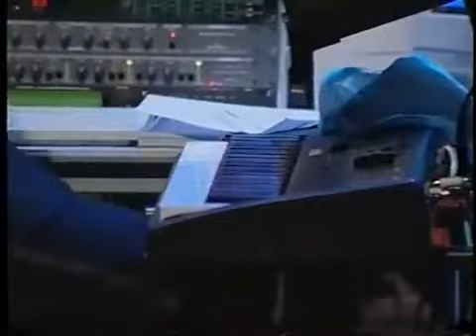BVOI Loeb Playhouse Part 1--April 3, 1999